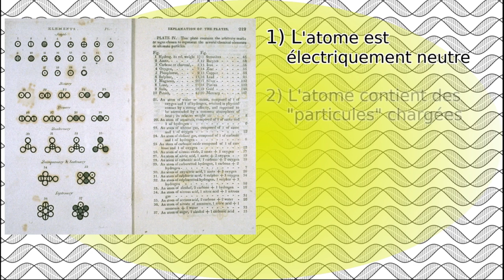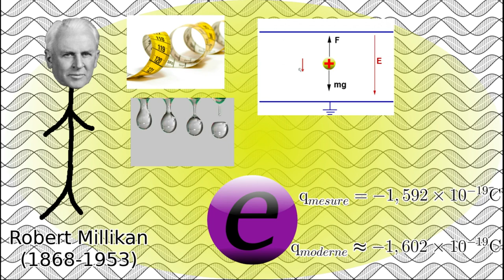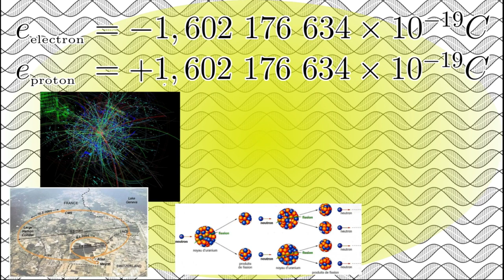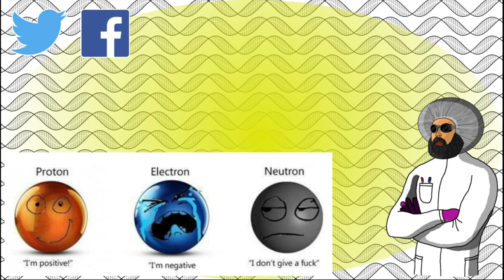🧲Comment mesurer la charge de l'électron 🧲 (avec de l'huile, encore) ?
Comment mesurer la charge de l'électron ? Alors que la théorie atomiste s'était imposée depuis plusieurs années, et que l'ensemble des scientifique cherchait à percer les secret de la matière, un scientifique entrepris une expérience folle et à la pointe de la connaissances pour mesurer un des secrets les plus intimes de la matière : la charge de l'électron. Cette découverte majeure permit de de non seulement mieux comprendre de quoi était fait la matière autour de nous, mais également d’échafauder de nouvelles théories scientifiques permettant de pousser toujours plus loin les connaissances.

Vidéo utilisée :
Harry Potter and the Philosopher's Stone (2001) :

0:00 Générique
0:19 Introduction
1:11 L'idée de Milikan
3:39 Conclusion
5:02 Outro